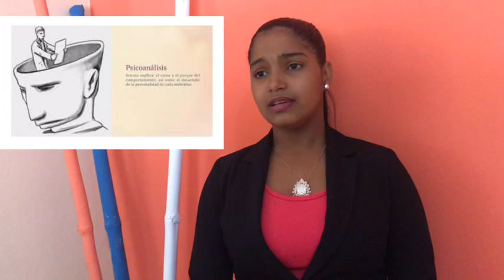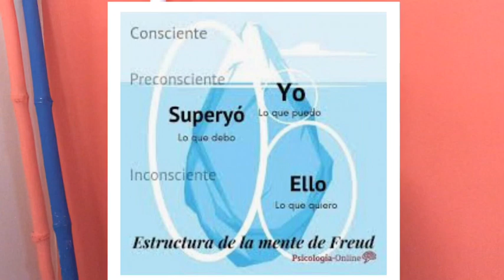El psicoanálisis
Video exposición Rosenny Días